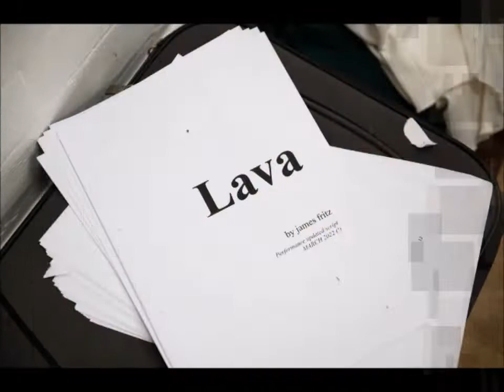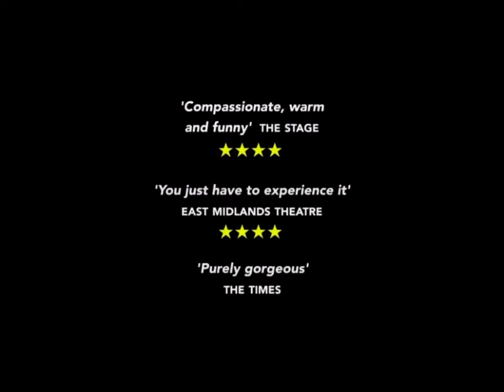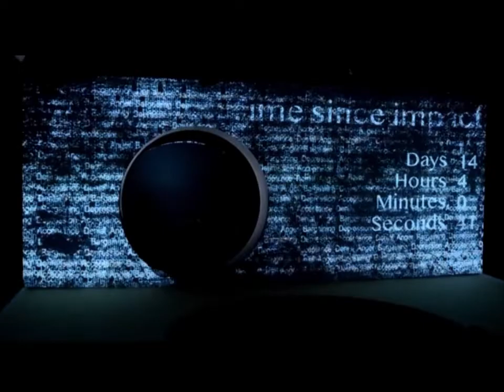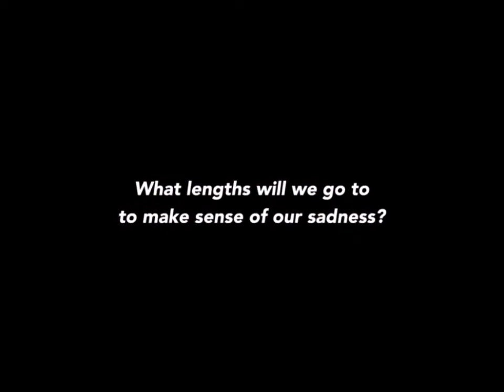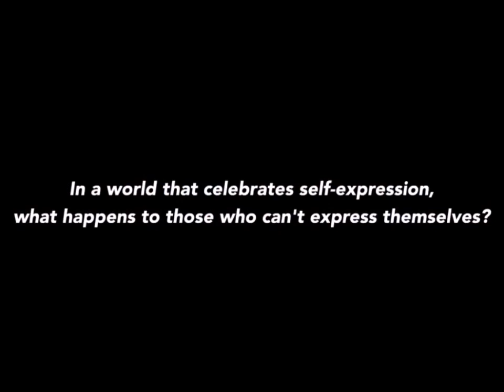Kacey Ainsworth speaking to Andy Snowden on 105 Calon FM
Star of Eastenders & Grantchester Kacey Ainsworth speaking to Andy Snowden on 105 Calon FM as she tours the UK in the new james Fritz play 'Lava'